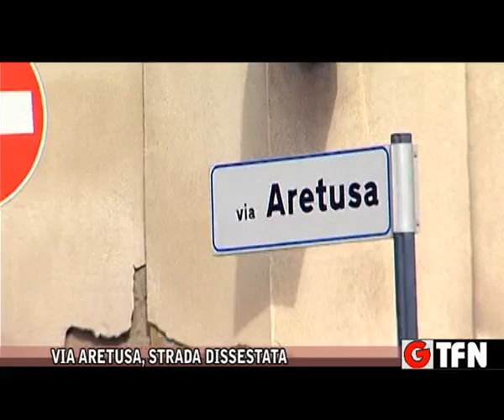VIA ARETUSA, STRADA DISSESTATA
VIA ARETUSA, STRADA DISSESTATA E PERICOLOSA PER AUTOMOBILISTI E PEDONI